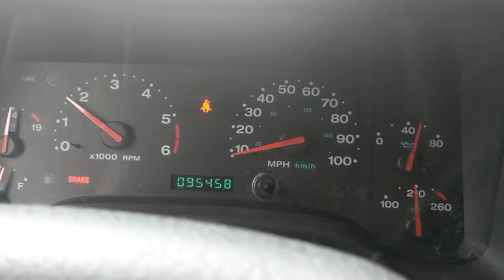Jeep TJ 2001 4.0L Flutter/Tick